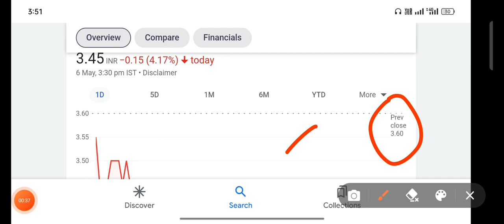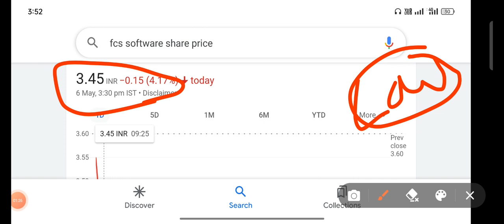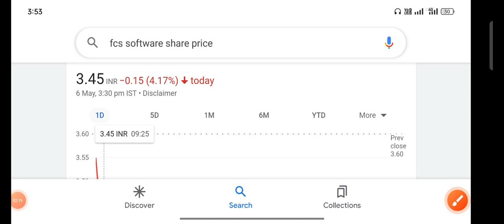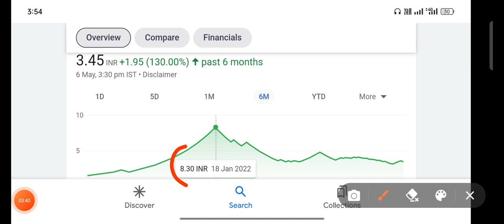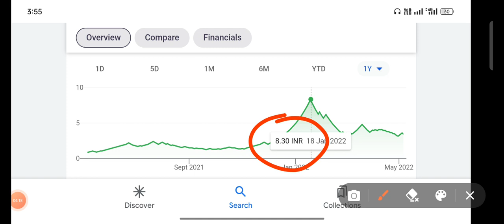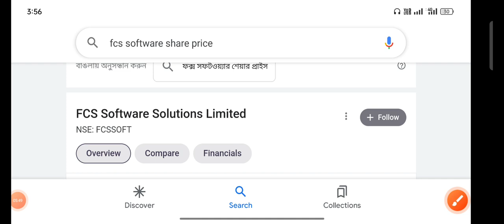Fcs software share Latest news|Fcs software share news today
stock market
penny stocks
penny share
share market
multibgger stock
multibgger share
multibgger penny stock
investment
trading
best portfolio
demat account
trading account